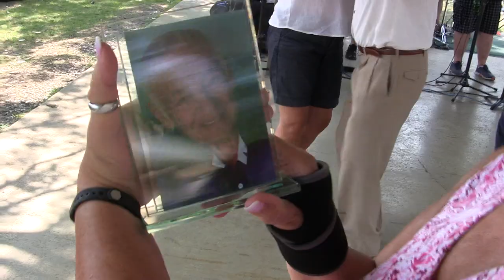Ansambel Veseljaki (Slovenian Picnic) 2018 -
Slovenian Catholic Center Annual Picnic on the Picnic grounds of St. Mary's Franciscan Fathers - 14246 Main Street - Lemont, Illinois - 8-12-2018